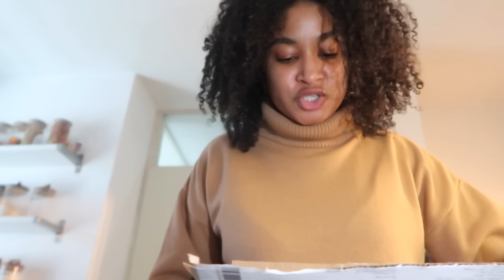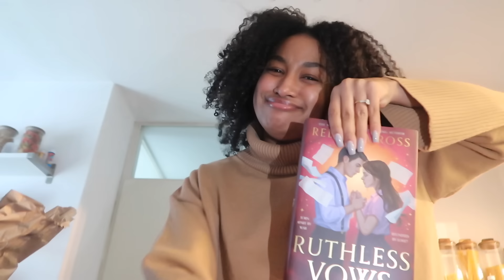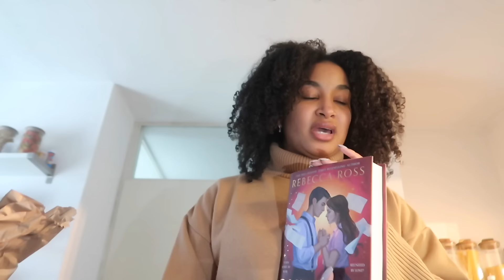VLOG #504 WATER CHALLENGE GEHAALD, ZALM & ASPERGES KLAARMAKEN😍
/ kimberleywo.  .

Groetjes,

Kimberley Wolff💞